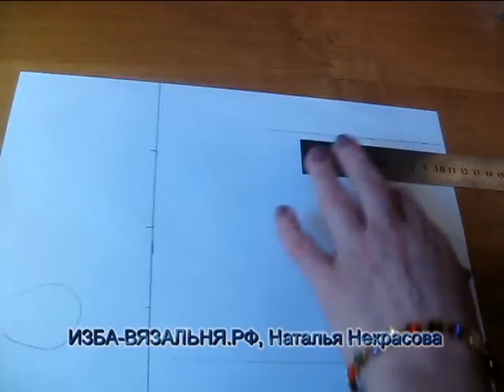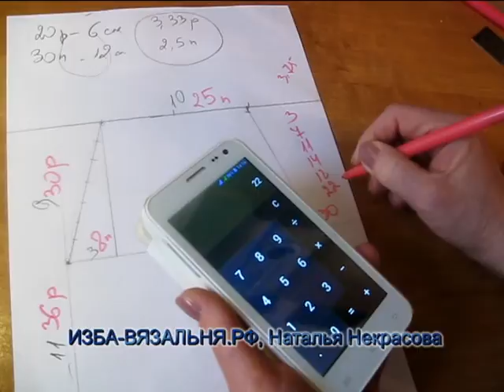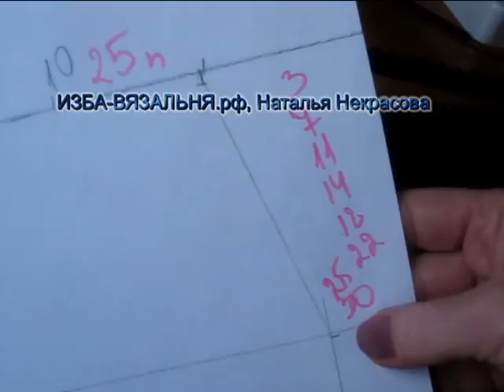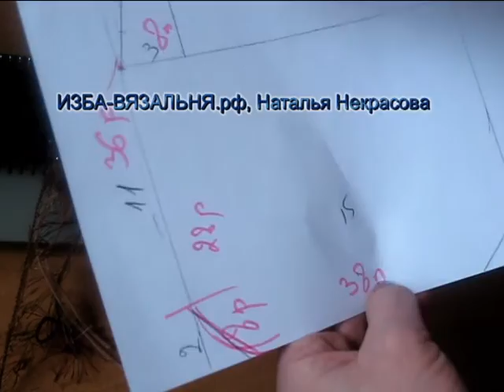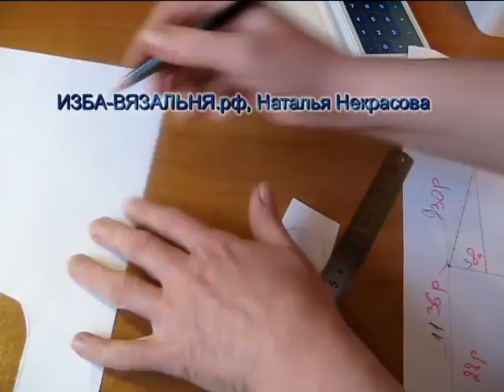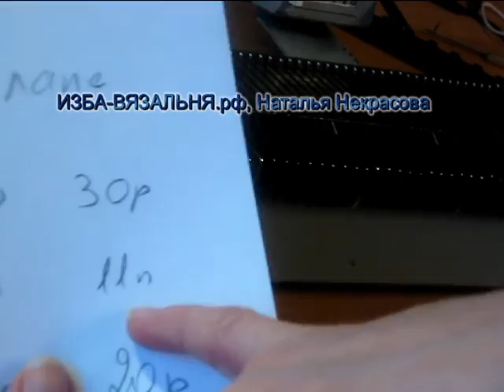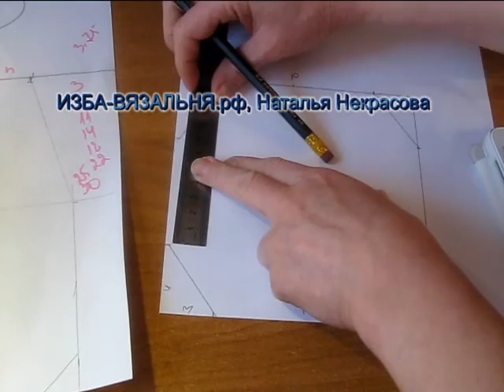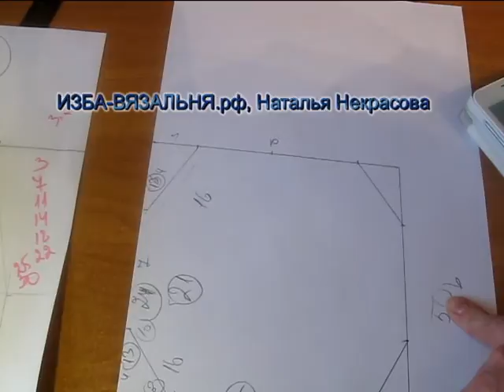Как связать медвежонка🔥Вязаные игрушки🔥Вязание игрушек меховой пряжей на вязальной машине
Каждая детская игра связана с игрушками. Вязание amigurumi или даже на вязальной машине - традиционный способ вязания мягких игрушек своими руками.. Вязаные игрушки мишки- самые известные среди мягких игрушек. Медвежонок Тедди , вязаный из пушистой меховой пряжи
Вязание игрушек- любимое занятие молодых мам, которые сами еще играют с мишками. В видео смотрите мастер-класс амигуруми, машинное вязание медвежонка из меховой пряжи .Пушистая пржа травка имеет несколько секретов машинного вязания

💢Открытые плейлисты:💢

Мы предлагаем:
- Обучение с нуля новичков он-лайн на любых вязальных машинах:

игра,
игрушки,
amigurumi,
мягкие игрушки,
вязаные игрушки,
вязаные игрушки,
вязаный мишка тедди,
мягкая игрушка,
вязаный медведь,
вязаный медвежонок,
вязание игрушек,
вязаные игрушки,
мастер класс мишка,
вязать медведя,
связать мишку,
машинное вязания детям,
вязание для детей,
вязаный мишка,
вязать мишку,
вязать медвежонка,
мастер-класс амигуруми,
вязать игрушку вязальной машине,
мягкие игрушки своим руками,
мишка тедди,
 вязание из травки,
игрушки своимми руками,
вязаный медвежонок,
вязание меховой пряжей,
Изготовление игрушек,
вязание на машине меховой пряжей,
вязаная игрушка для девочки,
мишка игрушка вязание,
вязальная машинка,
схема вязания мишки,
мастер-класс по вязанию мишки,
вязание детских игрушек,
мягкие игрушки вязание машине,
схемы вязания животных,
вязаные игрушки на заказ,
урок по вязанию медведя,
вязаная игрушка для мальчика,
вязание на машине детям,
вязание на машине,
вяание игрушек на вязальной машине,
как вязать на машине,
вязание игрушек,
вяжу для детей,
что подарить ребенку,
вязаная игрушка,
вязать игрушку,
машинное вязания детям,